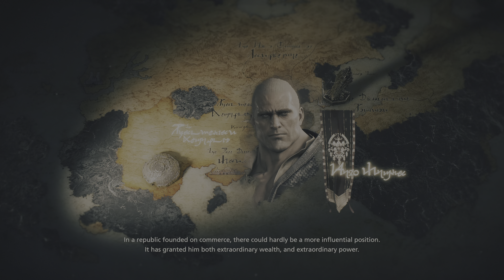FINAL FANTASY XVI - Walkthrough PS5 [4K60fps] ตอนที่ 19 I Thisisgame : Longเล่น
Final Fantasy XVI เป็นหนึ่งในเกมแอคชั่นRPG ที่มีคนรอคอยอย่างมากบน PS5 หรืออาจจะซื้อเครื่องเพื่อเล่นเกมนี้เลยก็ได้เพราะเกมกว่าจะลงpcก็ใช้เวลาอีกนานมาก และด้วยความที่เกมมีเรทเกือบจะ18+ ทำให้ผู้เล่นส่วนใหญ่อยู่ในวัยผู้ใหญ่ที่มีกำลังซื้อสูง มาตัดสินใจซื้อเกมนี้ได้ไม่ยากนักอย่างไรก็ตามก่อนหน้านี้ค่าย Square Enix ได้ทำการปล่อยตัวเดโม่มาให้ชาวเกมเมอร์ทดสอบเล่นก่อน และได้รับเสียงตอบรับค่อนข้างดี ทั้งเนื้อเรื่องที่โหดถึงใจตั้งแต่เริ่ม หรือเกมเพลย์ที่มีแอคชั่นดุเดือดมากมาย  ซึ่งเกมตัวเต็มก็ไม่ทำให้ผิดหวังเช่นเดียวกัน

เทคโนโลยีเกี่ยวกับเกม